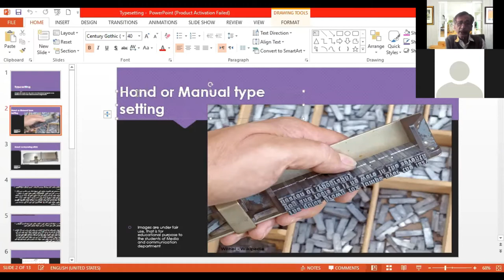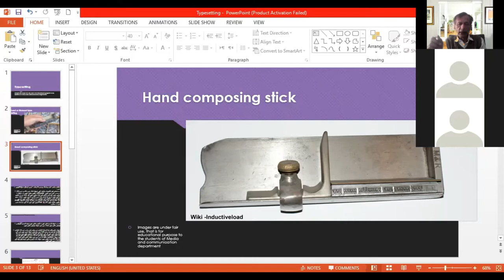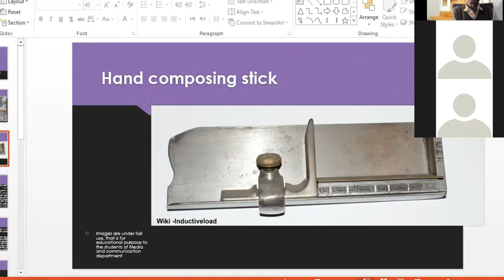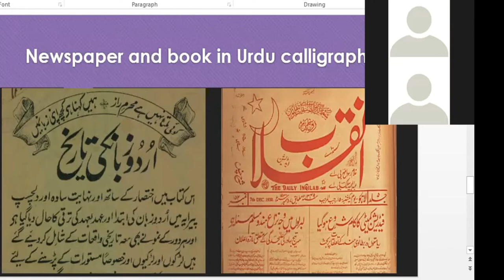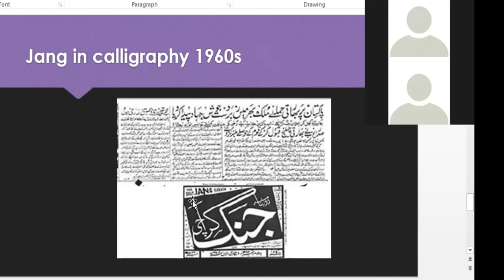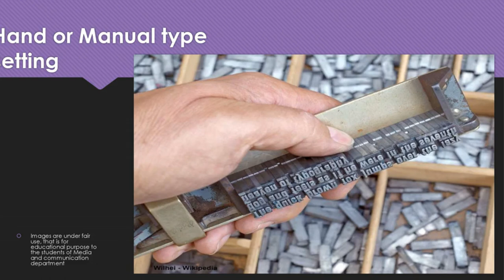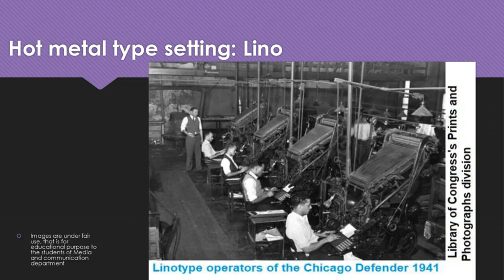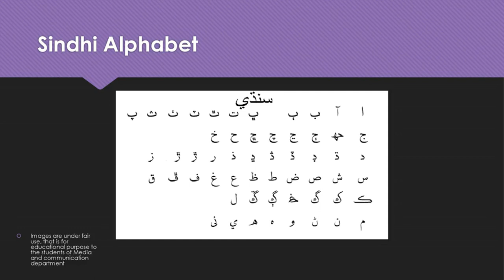Type setting with Urdu subtitles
Type setting lecture in Urdu with PPT
Basic Type setting. [] Understanding the printing process [] Hand composing, Hot Metal composing, Lino and Mono type setting, Phototype setting, [] Digital era type setting. [] Issues in Sindhi and Urdu type setting